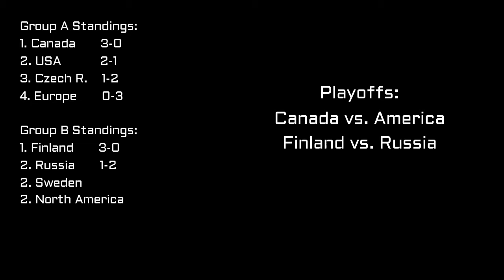The World Cup of Mini Hockey - Finland vs Russia #73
The World Cup of Hockey is finally here to MHL and it is awesome. Both teams have been practicing a lot and now its time for them to put there skills to the test. Which team will win? Team Finland or Team Russia. The World Cup of Hockey starts now.

Made by Vasili K. and Artie Carril. Please note MHL Network does not own any of the NHL or World Cup of Hockey Logos. The goal horns we use also do not belong to the MHL Network. The commercial also does not belong to us. We are using the commercials to promote their company.